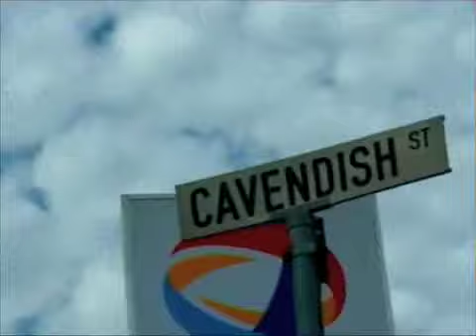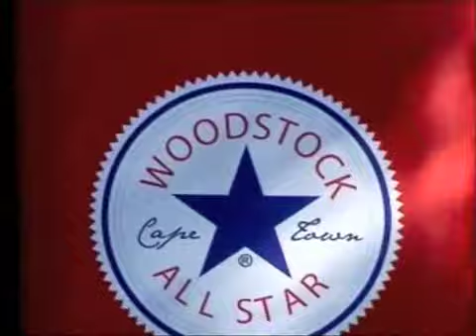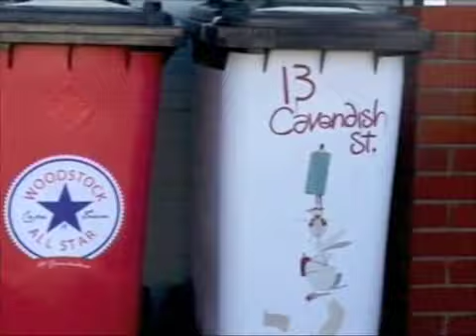Menas ant šiukšlių konteinerių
Keiptaune atliktas meninis eksperimentas - išdekoruoti šiukšlių konteineriai.